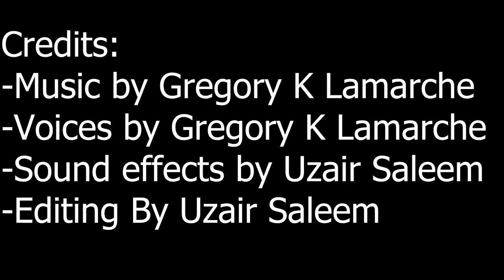Charlie Chaplin Foley Sounds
STEM Innovation Academy students created Foley sound effects for a silent movie and edited them in to score a Charlie Chaplin silent video clip.